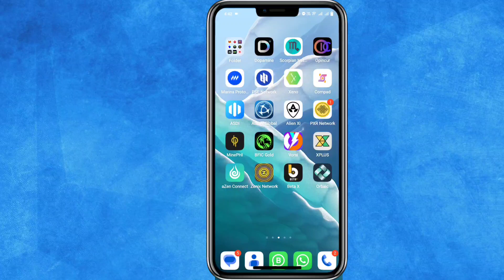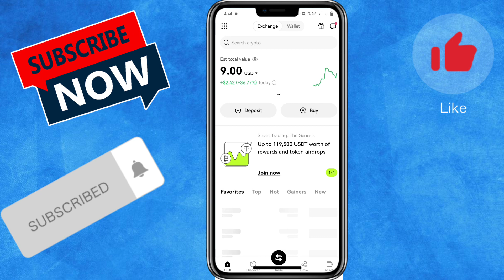Ice network Slashing solution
How to avoid ice coin slashing
How to save ice coin